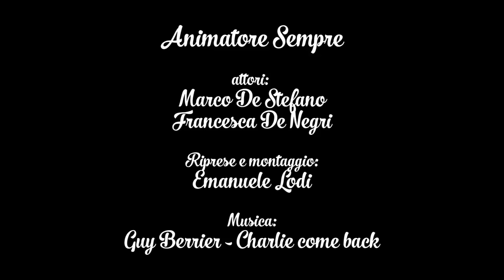VitaDaAnimatore - 1 - La Mamma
Il primo video della serie Vita da animatore - Online tutti i mesi su